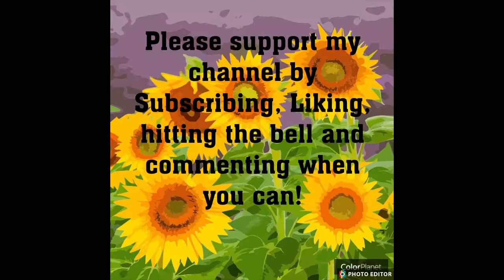6 we really need your HELP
We are in need of help with our cows Can you help??